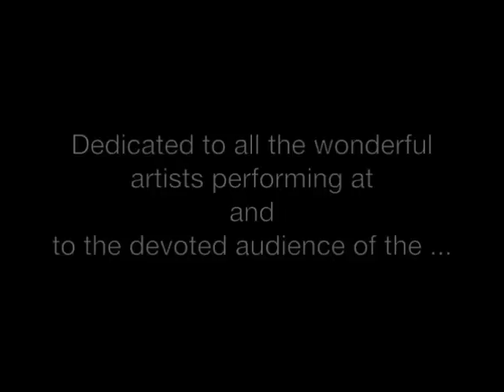places.georg weidinger.piano solo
Georg Weidinger (piano solo), "places", from the CD "obsessive piano II" and "Quiet Moments" (2016), the video was recorded at the "Böhmischer Prater" in Vienna, Austria and is dedicated to the artists and the audience of this wonderful place in Vienna, Favoriten...